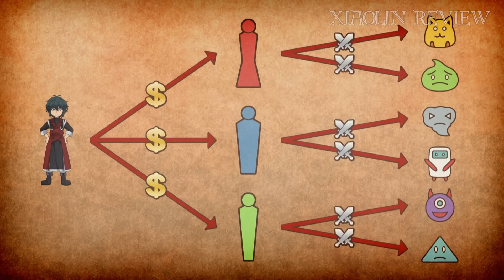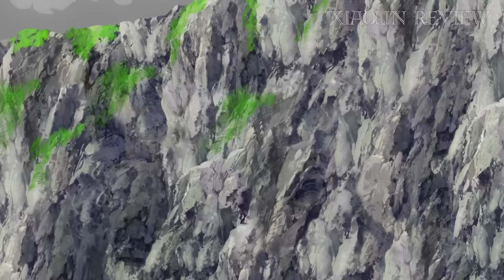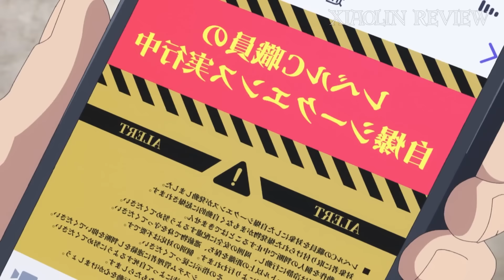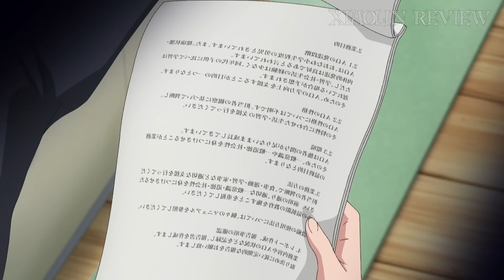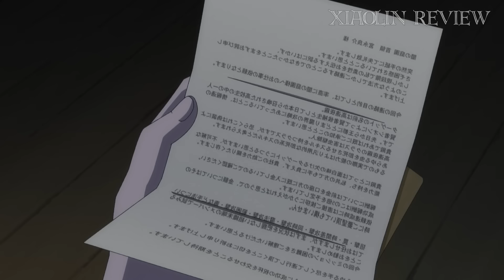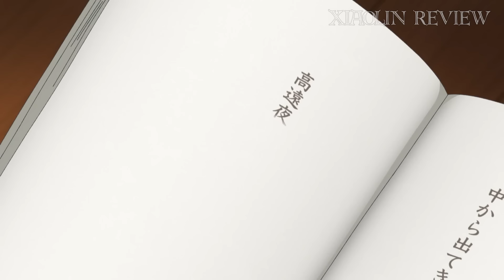ALL IN ONE | Một Câu Ngỏm Luôn Của Tôi Quá Bá Đạo Nên Vô Đối Ở Dị Giới | REVIEW PHIM ANIME HAY